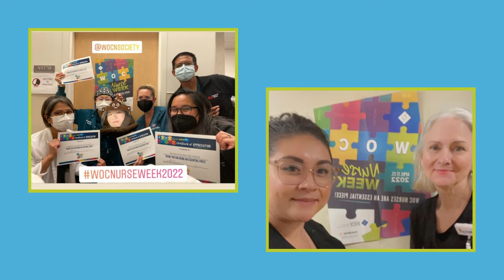WOC Nurse Week 2022 Highlights | WOCN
Enjoy a highlight reel of wound, ostomy, and continence (WOC) nurses celebrating WOCNurseWeek2022, which took place April 17-23. WOC Nurse Week 2022 empowered WOC nurses to come together to reflect on and celebrate the unique pieces of themselves that impact the lives of those that surround them each and every day. Thank you @Medelabreastfeedingusa @MedelaSurgicalCare for supporting this special celebratory week.